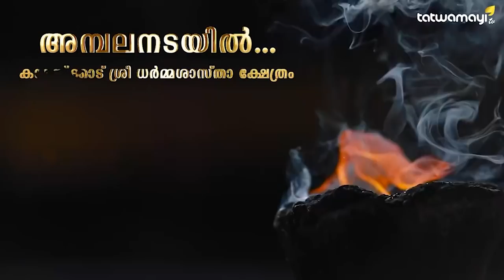മമ്മൂട്ടി എവിടെയായിരുന്നു? നിങ്ങളറിഞ്ഞോ, സംഭവം സീരിയസ് ആണ് | Mammootty